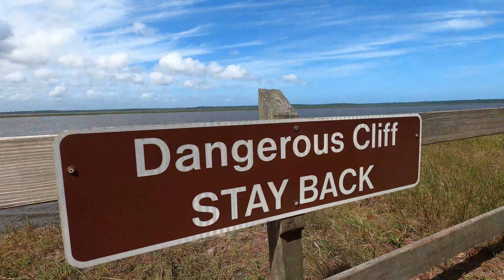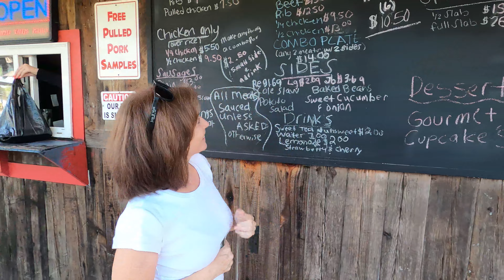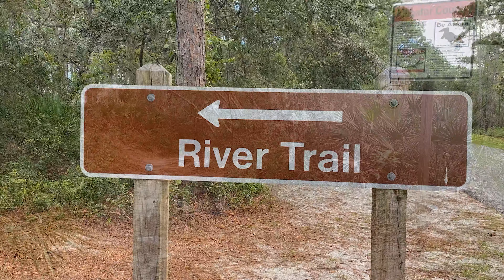Fall RV Journey: Crooked River State Park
The first stop on our Fall RV journey took us through Georgia for a 4-day stop at the beautiful Crooked River State Park in St. Marys. Join us as we explore the area, enjoy phenomenal BBQ, and take in the beauty of this jewel of the Georgia state park system. This campground ended up making our Top 5 Campground list for 2020.

Music in this episode is licensed through SoundStripe:
"Stand Our Ground", by Dreamlamp
"Floating Steps", by Dreamlamp

We are grateful for all who "like" this video or susbscribe to our channel.